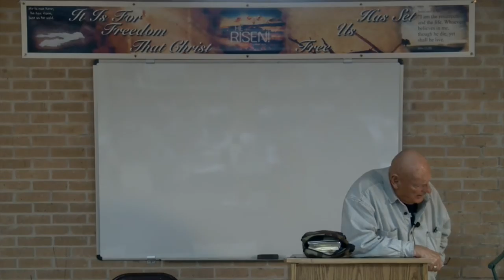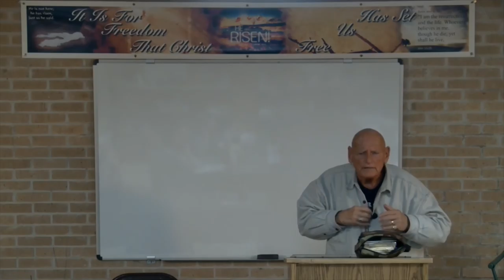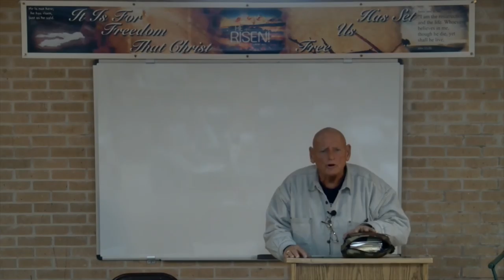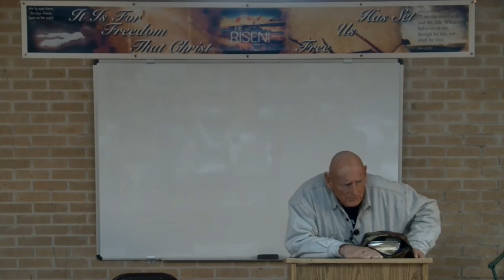DSBC - Gary Horton - New Year Special - Heroic Faith - Dec. 28th., 2016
Date: 12/28/2016

Gary Horton

Subject: Heroic Faith